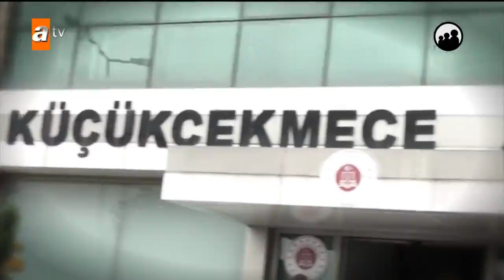Esra Erol'da 2 Aralık 2019 - Tek Parça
Ali Bey, “5 aylık hamile olan karım Gamze’yi;  Murat dinç ve karısı Yurdagül kaçırdı.” diyor. 2017 yılında komşuları Murat, eşini rahatsız etmeye başlamış. Sonradan “O benim bacım ağabey ben öyle hata yapmam.” Demiş. Eşini daha önce de bir kere kaçırdığını ve karısını kuma olarak almak istediklerini anlattı.
19 Temmuzdan beri 5 yaşındaki küçük çocuğu ile ortadan kaybolan Kadriye’nin ailesi kızları ve torunu ile ilgili haber bekledikleri belirtildi. Kadriye’nin eşinin boşanma davası açtığı tekrarlandı. Esra Erol Kadriye’nin bulunduğu haberini açıkladı.
Mehmet Bey ve Makbule Hanım’ın bugün anlaşmalı boşandığı açıklandı. Avukat Ahmet Kuran; kararın kesinleştiğini Makbule Hanım 1.000 TL tazminat ve iki çocuk için her ay 100 TL nafaka ödeyeceğini açıkladı.
Burcu’nun bugün koruma kararı aldırdığı ve geçici velayetinin kendisine verildiği açıkladı. Hem Burcu için hem de çocuk için nafaka bağlandığı eklendi.